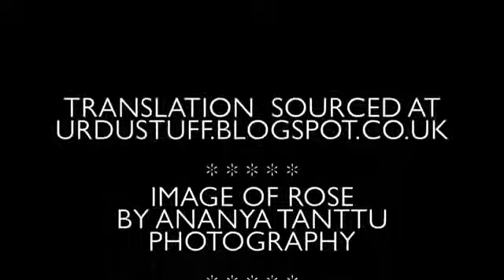Tanya Wells of UK